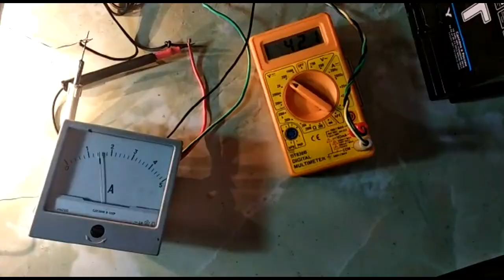⚡ Зарядка в ЛЕСУ электросамоката от авто аккумулятора / ТЕСТ 🛵